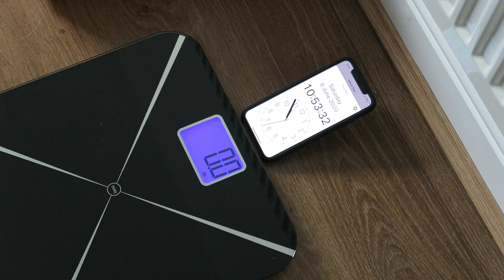Physique Update - 2020 Cut | Chest Workout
Progress made on the 2020 Cut (fat loss) and I take you through a typical home /lockdown chest workout!